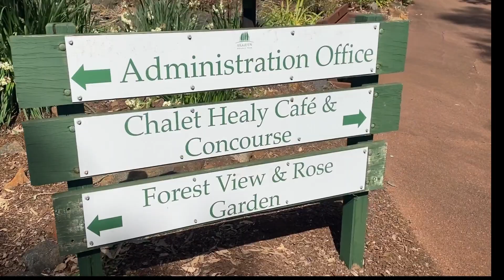Araluen Botanic Park- Tulip Festival 2022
The Araluen Botanic Park in Perth, Western Australia is one of the best places to see tulips and other beautiful blooms. These flowers are at their peak in August and September when they are planted for a spectacular show.